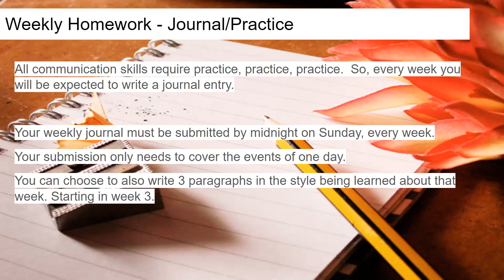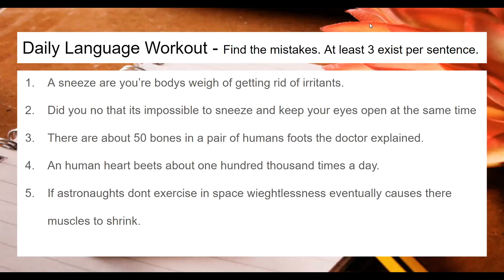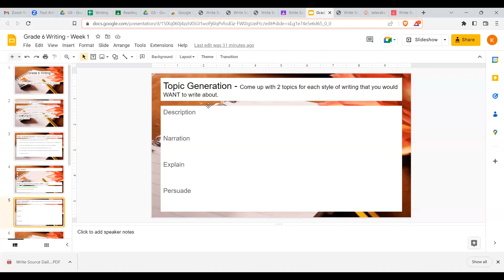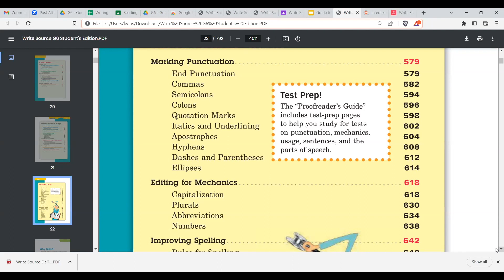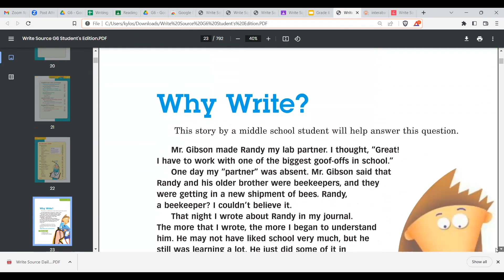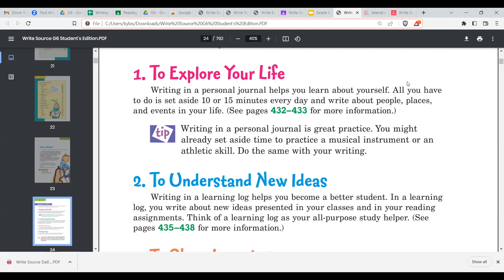Mr. Kyle - Writing Source G6